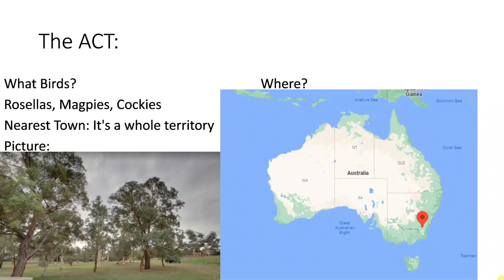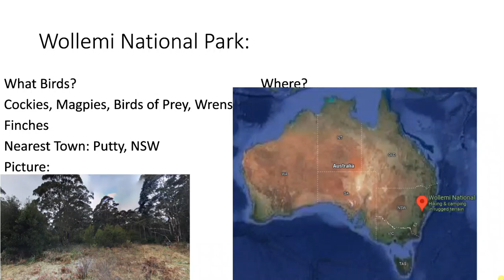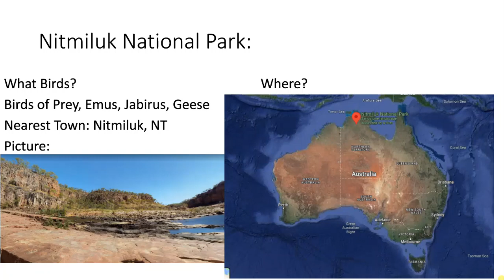10 best Places to See Wild Birds, Australia